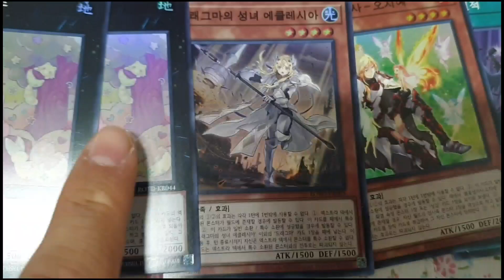유희왕) 부스트팩 개봉 영상 라이즈 오브 더 듀얼리스트(후방주의ㅎㄷㄷ)